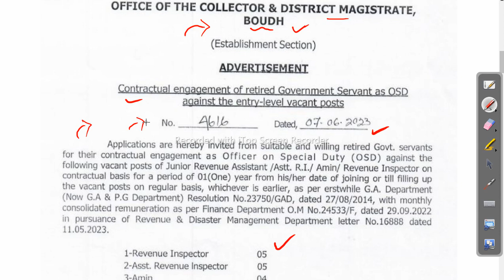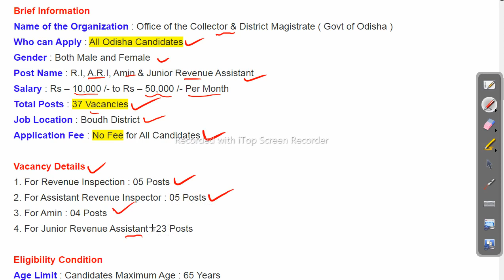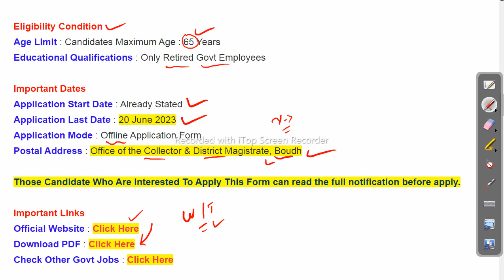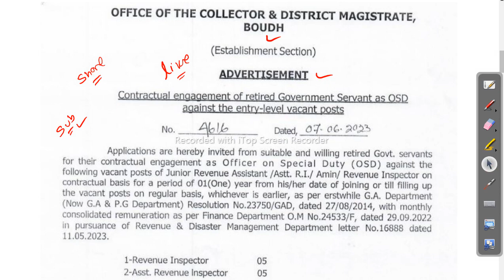RI AMIN Recruitment 2023 | Odisha Govt Job 2023 | Latest Job Vacancy | Odisha Job Details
[Description]
Welcome to Odisha Job Details! In this video, we bring you the latest updates on the RI AMIN recruitment for the year 2023 in Odisha. If you're looking for government job opportunities and want to stay informed about the upcoming vacancies for the role of RI AMIN, you've come to the right place.

[Heading: Overview of RI AMIN Recruitment 2023 in Odisha]
In this comprehensive video, we provide an overview of the RI AMIN recruitment process for the year 2023 in Odisha. We highlight the key aspects of this job opportunity, including the required qualifications, eligibility criteria, and application procedure. Whether you're a job seeker or a career enthusiast, this video will provide you with valuable insights into the RI AMIN role and its significance in the Odisha government sector.

[Heading: Key Takeaways from the Video]
Here are the key points covered in this video:

Detailed information on the RI AMIN recruitment process in Odisha for the year 2023
Eligibility criteria, educational qualifications, and age limit required for the RI AMIN position
Insights into the application procedure, including important dates, documents needed, and online application portals
Examination pattern, syllabus, and effective preparation strategies for the RI AMIN recruitment exams
Responsibilities and duties of an RI AMIN, along with career growth prospects
Profiles of various government departments offering RI AMIN job vacancies in Odisha
Salary structure, allowances, and benefits for RI AMIN employees
Real-life success stories and experiences of individuals who have secured RI AMIN jobs
Useful resources, websites, and references to further assist you in your RI AMIN job search

[Heading: Additional Tags and Keywords]

We hope it provided you with valuable information and insights into the RI AMIN recruitment for 2023 in Odisha. Follow us on other platforms for more updates and useful content:

odishajobreporter,
fmmanoj,
odisha job reporter,
odisha job,
odisha job info,
ics tips,
odia space,
fm manoj,
laxmidhar sir,
govt jobs,